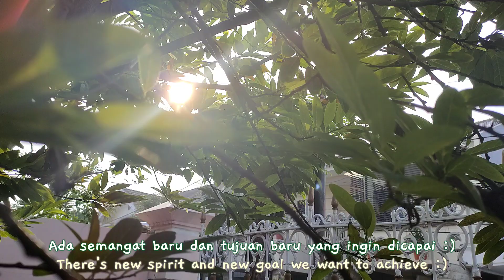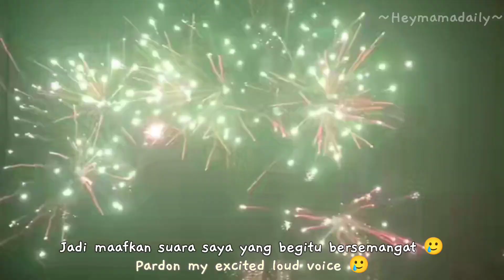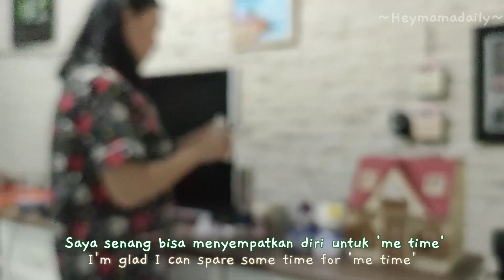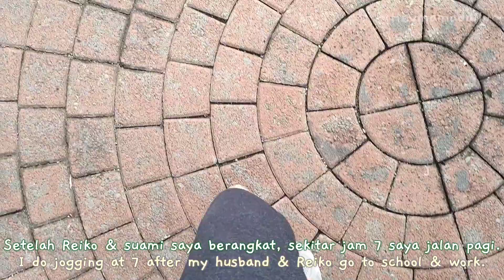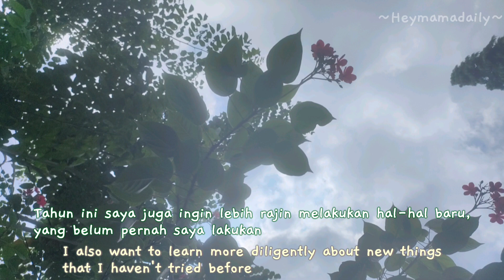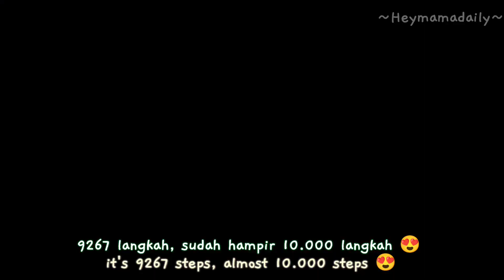[Eng Sub] Daily Vlog | Bolu Jadul pakai Rice Cooker | Membangun Kebiasaan-Kebiasaan Baik Setiap Hari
Note: Ubah setingan kualitas video pada pilihan "advanced" untuk mendapat kualitas video yang lebih baik.

Selamat tahun baru! Meski agak telat ya 😁
Biasanya tahun baru bikin resolusi.. Saya pun demikian, salah satunya melakukan kebiasaan-kebiasaan baik.
Semoga bertahan sampai akhir tahun 2023 💪

Selamat menonton! 🌷

Note: change the video quality on advanced to get the better quality.

Happy New Year! Even though it's a bit late 😁
People usually make new resolution on new year and so do I.
I decide to build good habits this year.
I hope i can do it diligently and finish well at the end of the year 💪

Happy watching! 🌷